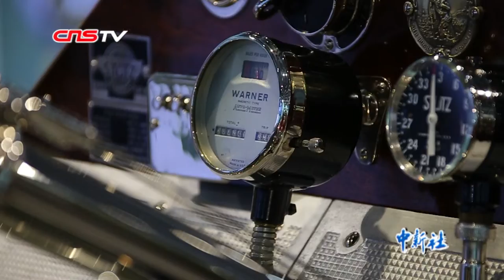来进博会上看汽车的“前世”和“未来”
价值数百万美元的古董车、新兴能源氢能燃料车、会飞的汽车……11月10日，在第二届中国国际进口博览会上(以下简称：进博会)，汽车展商们向观众展示了汽车的“前世”和“未来”。